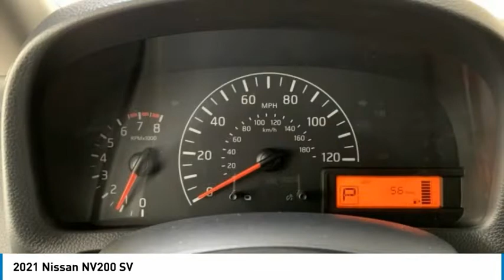2021 Nissan NV200 New 82058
2021 Nissan NV200 SV

COMPLETE 100% OF YOUR PURCHASE ONLINE AND WE WILL DELIVER THE CAR TO YOUR HOME/BUSINESS! Recent Arrival! Fresh Powder 2021 Nissan NV200 SV FWD CVT with Xtronic 2.0L 4-Cylinder DOHC 16V **REAR VIEW CAMERA, **HANDS FREE BLUETOOTH, **APPLE CAR PLAY, **INTELIGENT KEY, 7 COLOR TOUCH-SCREEN DISPLAY, ANDROID AUDIO, STREAMING AUDIO, TIRE PRESSURE MONITORING. 24/26 City/Highway MPG  Price includes: $500 - Nissan Customer Bonus Cash. Exp. 05/03/2021